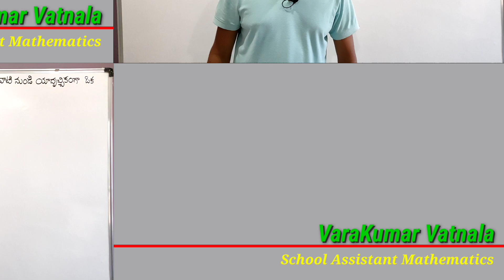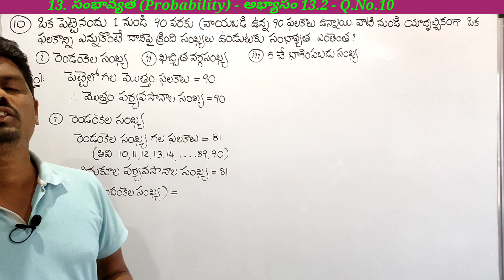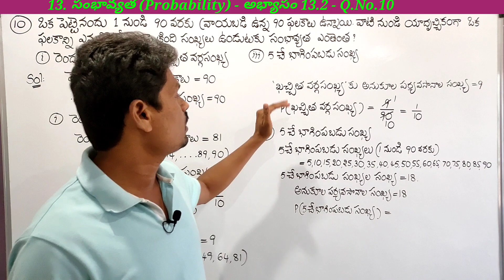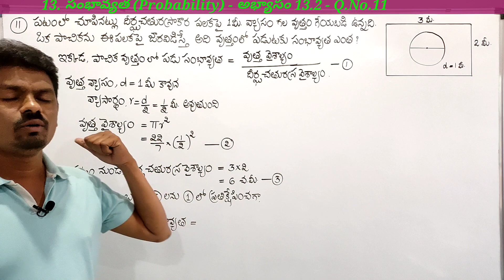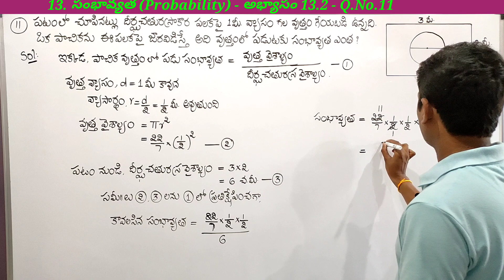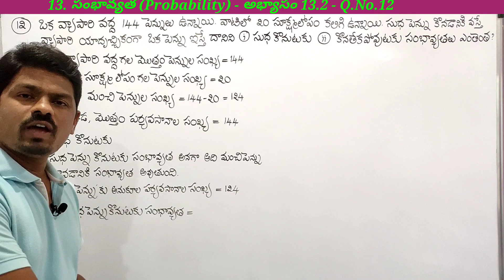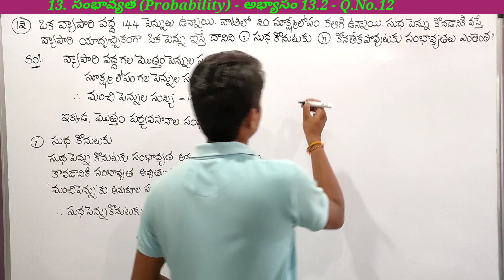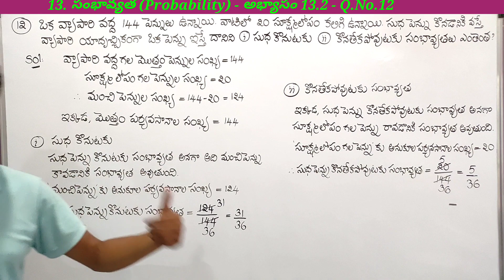10th Class (10వ తరగతి ) | Maths | సంభావ్యత (PROBABILITY) | అభ్యాసం 13.2 | Q.No.10 to 12 | TS & AP.